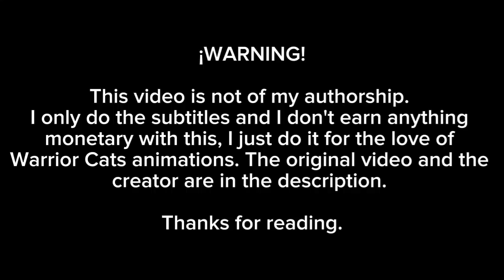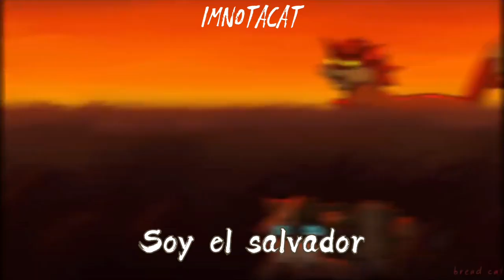Hawkstorm ~ M.A.P AU de Alcotán /CheetehZ/ [sub español]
Vídeo original.

Creador.

Animadores.

Sundyr + LUNARTEMPEST ✮ Cold Rising ✮ Osinka ✮ Loporidae ✮ Sqwid + CheetehZ ✮ Fude ✮ Shenkkazoo ✮ OFUKITTY + SmellyTrashRat + DaveThyQueen + Ashuribbon + Sparroet ✮  Pandaa + CheetehZ ✮ Dirtynoodles ✮ ScooterScones ✮ DragonwolfRooke + Rookruff + mobiusghost + fungus ✮ Aspen Shadow ✮ Riin + Rookruff + Cameron Collar ✮ TheWisetDino + Mudshadow ✮ chadisms ✮ bread cat ✮ Sunbird + phoenix-feathered + aethalcyon + raven's corvax ✮ QuirKrash ✮ Amelia B ✮ Jaytail + DuskF ✮ Koheina + Olfmyst + OFUKITTY ✮ peacat + mossysprout + Bregottski + draivysand ✮ Bregottski + Galaxymew ✮ darkpurplx ✮ melowon_z + LadyCallow ✮ DaveThyQueen + Riin ✮ Eqqnoq + Owlipoppen + SolarSparky ✮ POKITUU ✮ druid's hollow ✮ Sparroet ✮ Bolitamurcielago + Sparroet ✮ Treeetooop ✮ Cheezballs + mobiusghost ✮  HJ7 + dreamtdog ✮ rexasawrus ✮ Sagutoyas ✮ GiingerSnaps ✮ Cante Skuya ✮ Nettlefang ✮  Nettlefang ✮ SirKupo + Jay Grimalkind ✮ voideitii ✮ Luyeshin + Ray Née ✮ Cameron Collar ✮  Kelpie Calamity + Sparroet ✮ Chikki + HJ7 + icteridcorvid ✮ Coffeely ✮

✦Letra✦

I won't compromise
I won't live a life
On my knees
You think I am nothing
I am nothing
You've got something coming
Something coming
Because
I hear God's Whisper
Calling my name
It's in the wind
I am the savior
(Sing it again!)
Savior
Savior
(I can't hear you!)
Savior
Savior
We are indigos
(Savior, Savior)
Living lives we chose yea
(Savior, Savior)
Show you're brave, yea
Those will fade
(Savior, Savior)
On a mission
Led by intuition
You should listen
Because
Calling my name
Calling my name
We are the saviors!
Calling my name
Calling my name
Savior
Savior
Savior
Savior
Savior
Savior
Savior